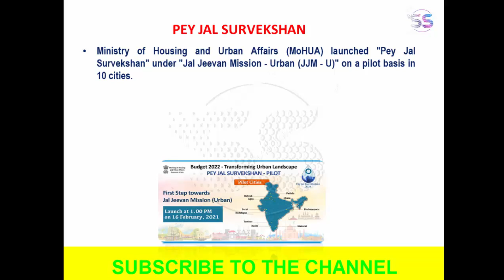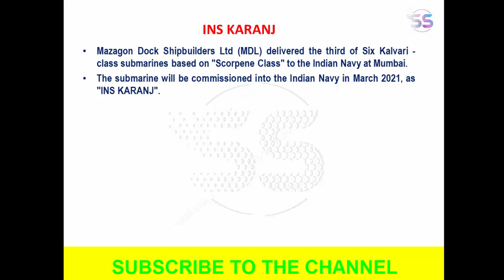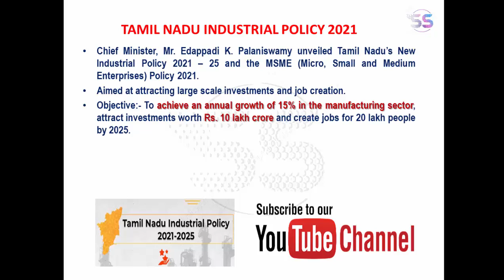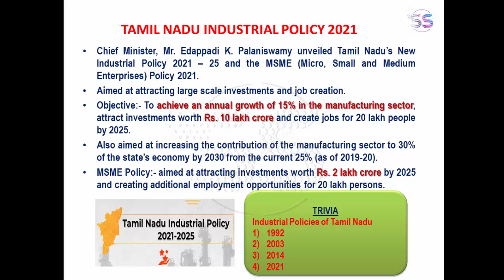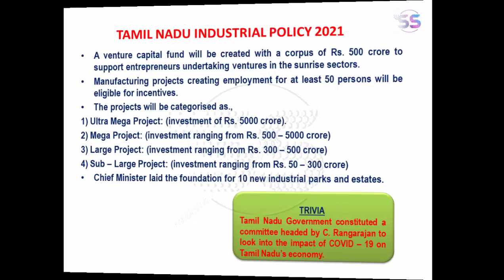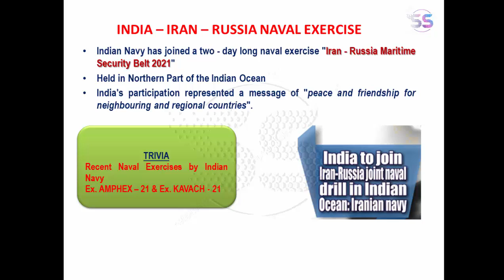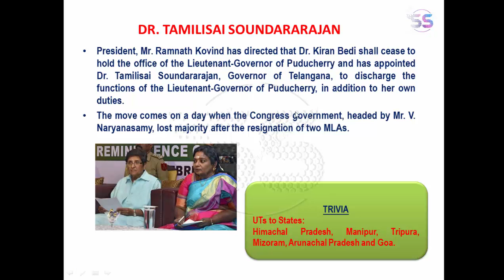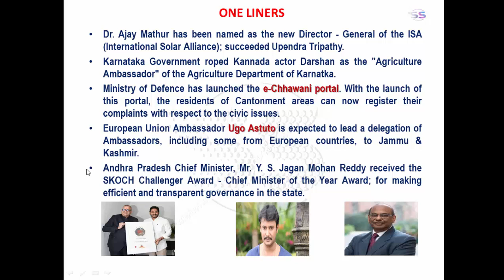நடப்பு நிகழ்வுகள் / Current Events [Feb 17, 2021]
பிப்ரவரி 17, 2021 செய்தித்தாள்களில் வந்த முக்கியமான நடப்பு நிகழ்வுகள் பற்றிய தொகுப்பு.
Important Events came in Newspapers on Feb 17, 2021 explained in Tamil.

TN INDUSTRIAL POLICY 2021, CHANGE OF LT.GUV FOR PUDUCHERRY, PEY JAL SURVEKSHAN, INS KARANJ, AMAZON'S MANUFACTURING UNIT IN INDIA, AJAY MATHUR, ETC.,